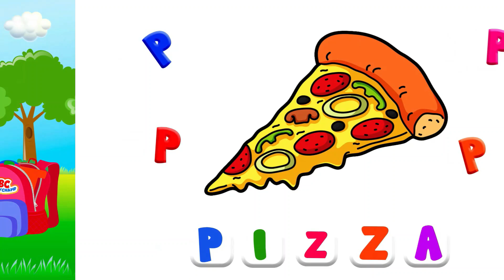ABC Phonics Song | English Alphabet Learn A to Z | Toddler Learning Video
Phonics Song | English Alphabet Learn A to Z | ABC Song | Alphabet Song | Toddler Learning Video

You're Quires:

ABC learning
ABC
alphabet
learn english
learn alphabet
abc phonics
phonics song

You're Quires:

ABC Learning
English Alphabet Learn A to Z
Alphabet
early education
educational video
home school
kids video
learning English
english alphabet
abc
abcd
alphabet
abc phonics
phonics song
abc song
alphabet song
abcd song
phonics sound
phonics

About Video:

In this video, We are teaching the English alphabet using the ABC Learning system. This is a great way for toddlers to learn the alphabet song and start to develop their literacy skills.